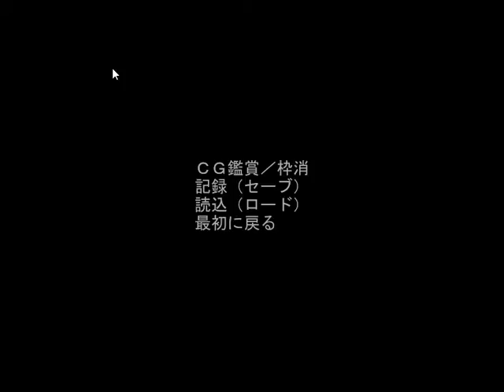Let's play in japanese: Kemo Siro - 43 - Reika is motherly not just in body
I am playing 獣道-白ノ刹那- Way of the beast : white moment in japanese, and translate on the fly.

( She very much is, though. In body. )